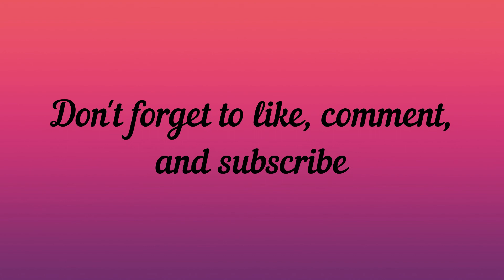Buffy the Vampire Slayer: Season 5 (MARTIN TV REVIEWS)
Reviewing the fifth season of Joss Whedon's Buffy the Vampire Slayer, which aired on The WB from 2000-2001. Has some mild spoilers, but I don't ruin all the surprises if you're new to Buffy, but still be cautious on some of the plot threads I do bring up.

If you liked this video, I also did a video where I reviewed the first four seasons of Buffy